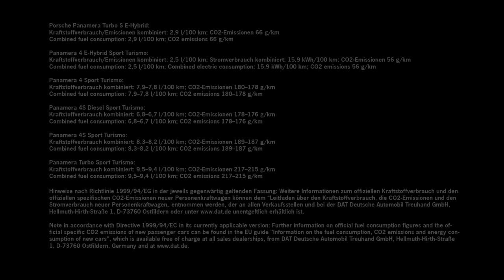Porsche Panamera Sport Turismo & Panamera Turbo S e-Hybrid